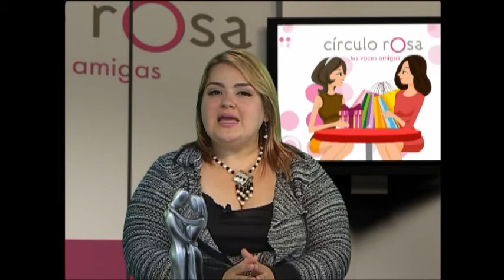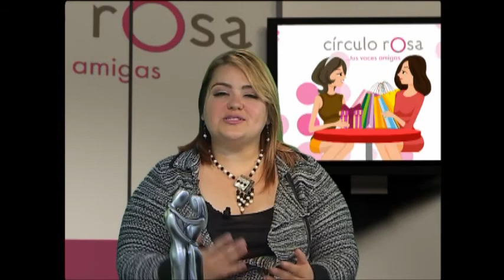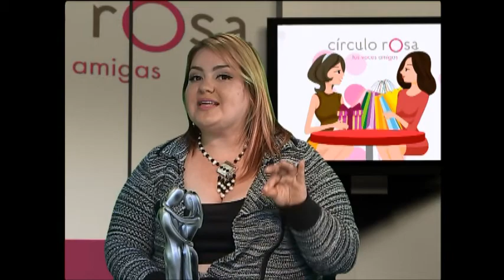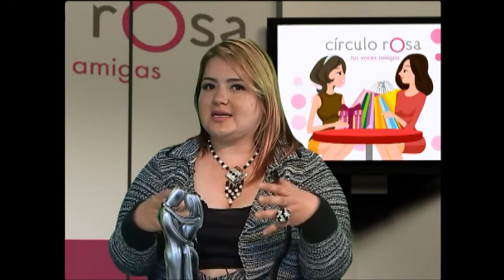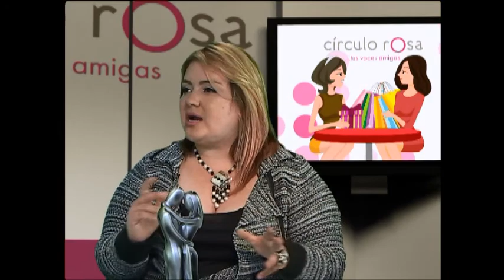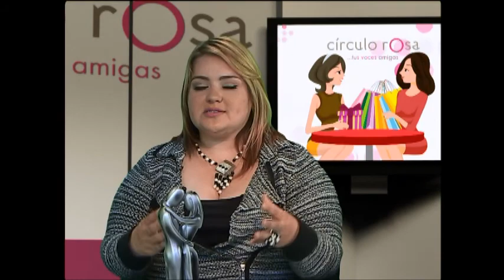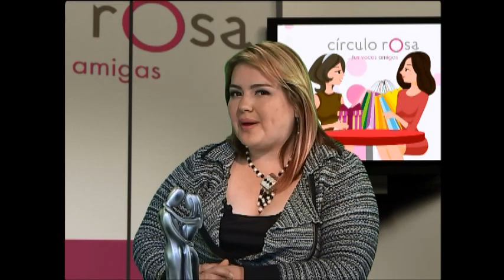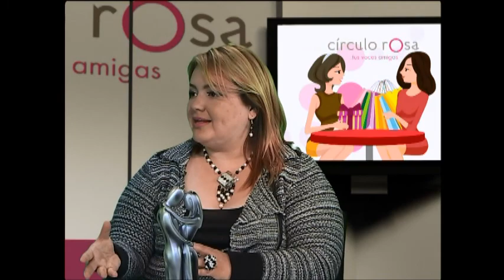Círculo Rosa: La Pastilla de Emergencia/ del Día Siguiente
Robertha Medina Psicóloga y Sexóloga hablando de: La Pastilla de Emergencia/ del Día Siguiente